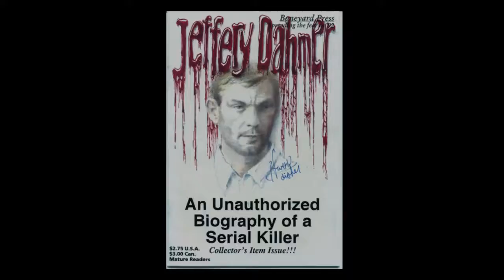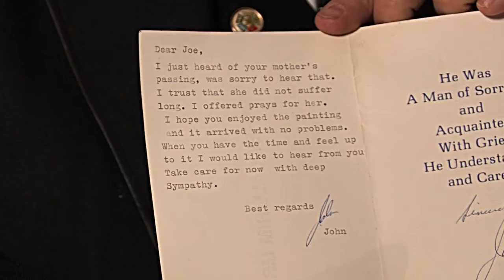SERIAL KILLER CULTURE FILM DOCUMENTARY TRAILER BY JOHN BOROWSKI feat JOE COLEMAN, MACABRE, SAMHANE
This is the film trailer that was released to advertise the documentary SERIAL KILLER CULTURE by John Borowski. This was the first time I appeared in a film release that show cased my artwork. This documentary featured a number of other artists and bands who are influenced by the serial killer culture.